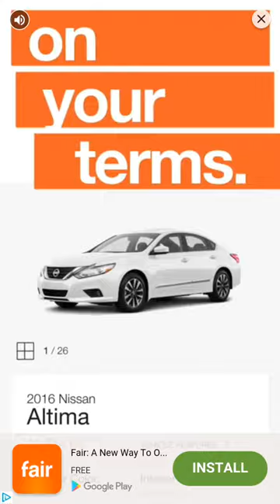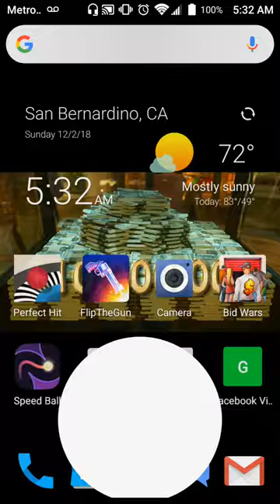Fillin 2018 How To Play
Water falls in object to pass fun game